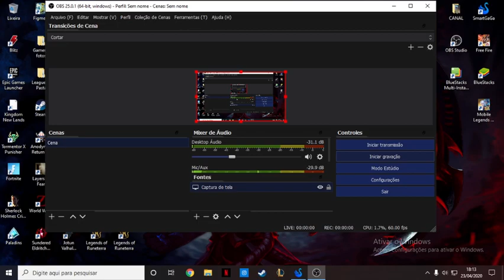ESSA DICA DE MOVIMENTAÇÃO VAI TE DEIXAR PRO PLAYER! - FREE FIRE *SMART GAGA*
✰ Último Vídeo ┘
✰ Editores ┘
sem edição ,